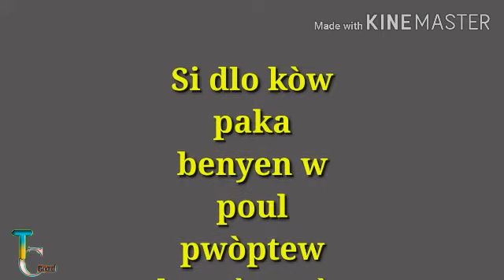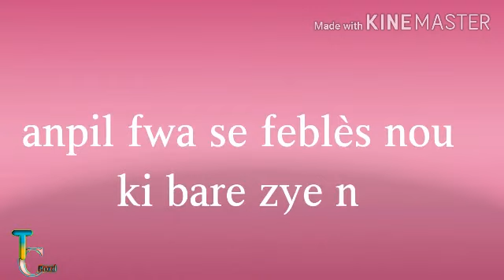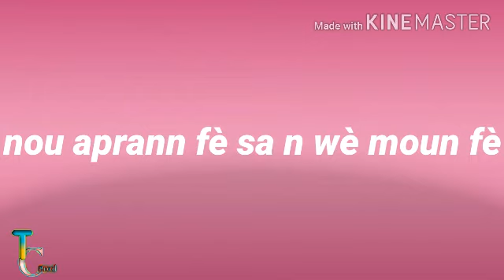La conscience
Toussaint Cadonis
Sitasyon de konsèy kem pote pou supote reusit pèp yo pa neglije abone pui edem pataje l svp